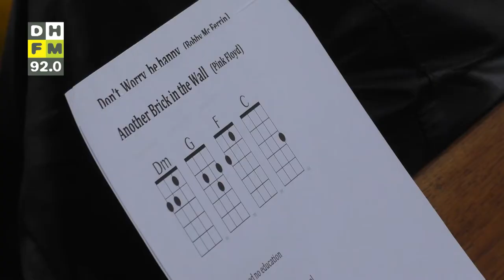Honderden Hagenaars doen mee aan De Grote Ukelele Show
Den Haag FM besteedt deze maand extra veel aandacht aan de amateurkunstenmaand Iktoon. Overal in onze stad is werk te zien van vrijetijdskunstenaars. Zo kan je eind deze maand naar De Grote Ukelele Show. Den Haag FM nam een kijkje bij de try-out in de Oude Kerk op Scheveningen.